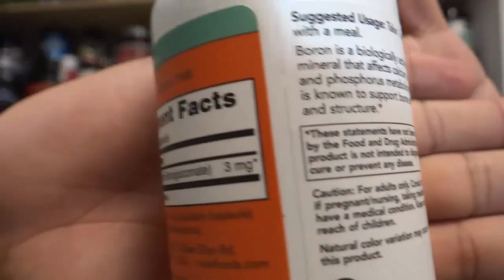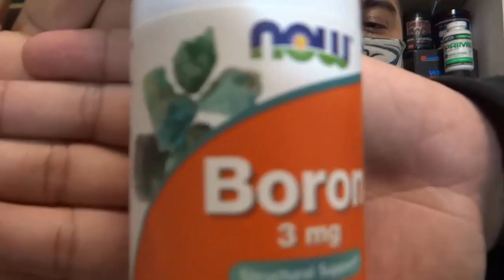BORO AUMENTA TESTOSTERONA?